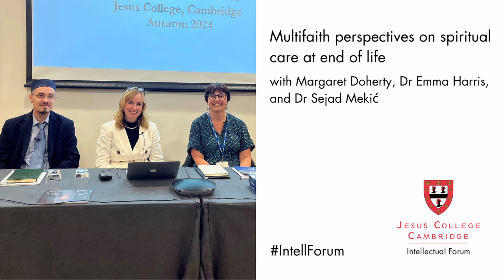Multifaith perspectives on spiritual care at end of life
Religious and spiritual beliefs often play a significant role in how many individuals approach their own death and dying. Understanding and respecting these beliefs is crucial for providing compassionate and effective end-of-life care.

This panel event brought together leaders, researchers and teachers from the traditions of Islam, Judaism, and Christianity to explore how care workers, medical teams and families can be better informed and equipped to support their patients and loved ones with spiritual care.

Find out more about this series, 'It comes to us all': Death and Dying, on the Intellectual Forum